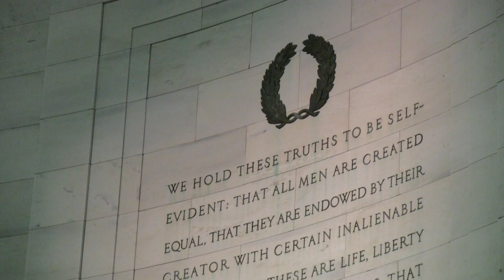Washington Monuments at Dusk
One of the best kept secrets in this town is that Washington is at its finest hour after dark. No, I'm not referring to the politics or doing any shady deals. I'm referring to the monuments, they are at their best after sunset, especially around sunset time. The monuments, including the White House and the Capitol Hill, are well lighted, and their images are reflected off fountains and the Tidal Basin.

The best time to capture this is during late autumn when the days are short and the air is crisp with no summer haze, often with very dramatic sunsets. The sun sets by 5PM this time of the year, so there's plenty of time to capture the moments and still be on time for dinner.
Video captured with Canon HFG10
Inspiration Point Studio